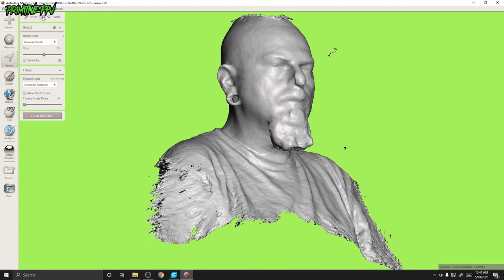Zoroe's Toothpaste Cap??!!